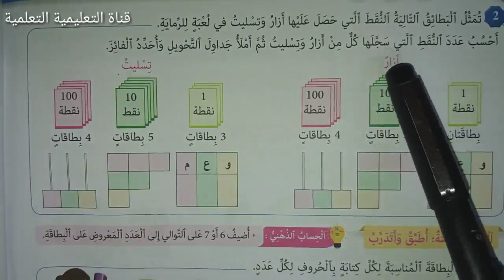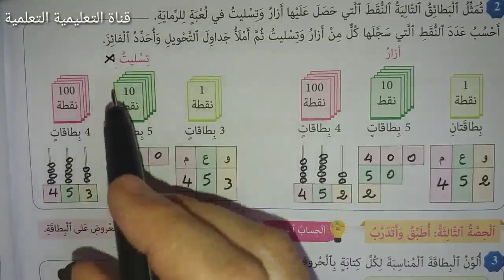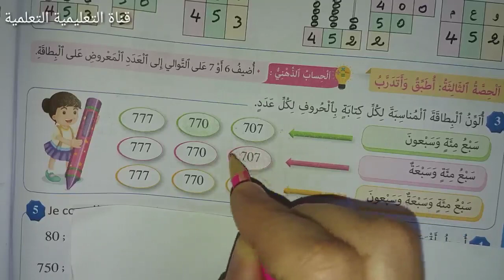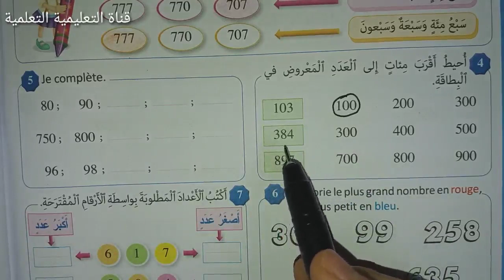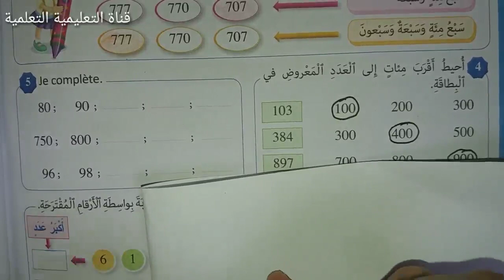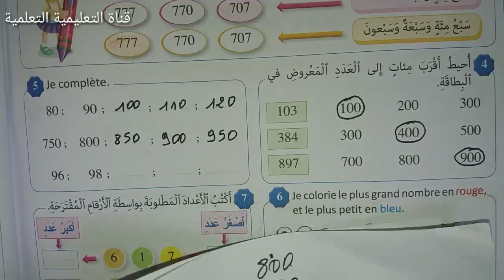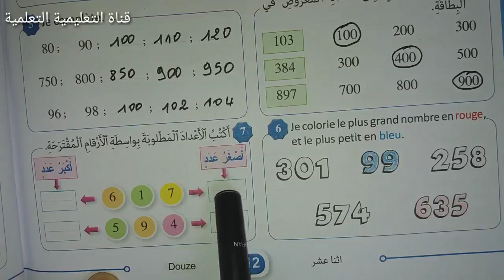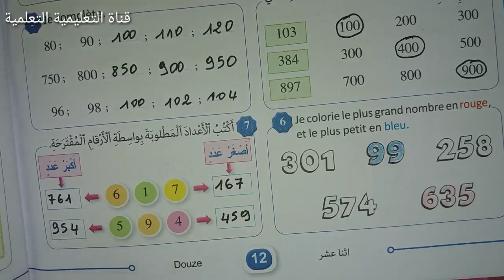الأعداد من 9 إلى 199 الصفحة 12 المرجع في الرياضيات الثالث إبتدائي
أسهل طريقة لإنجاز تمارين الصفحة 12 مع الشرح
المرجع في الرياضيات الثالث إبتدائي